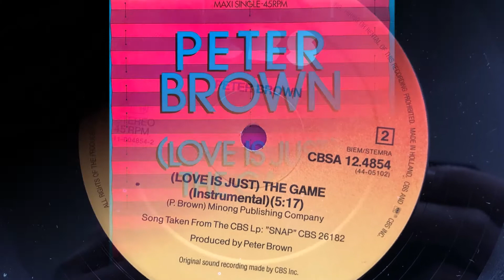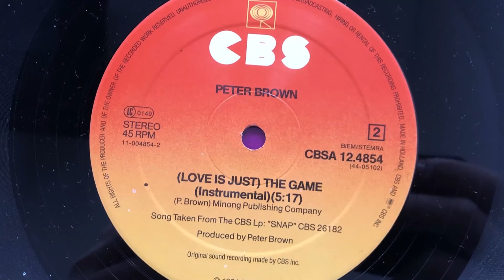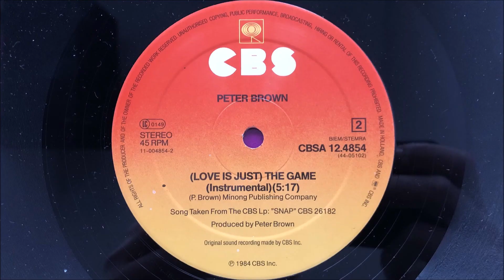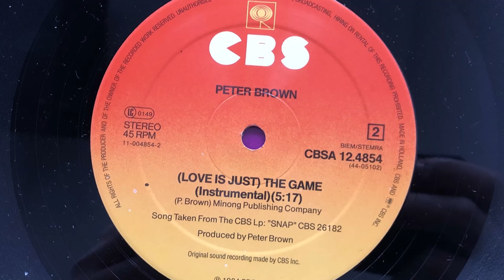Peter Brown - (Love Is Just) The Game (Instrumental) (1984 Vinyl)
1984 Vinyl CBS (Photo inside video). Side B.
Etichetta: CBS – 44-05102
Formato: Vinyl, 12", 45 RPM, Maxi-Single
Paese: Holland
Genere: Electronic
Stile: Synth-pop, Disco